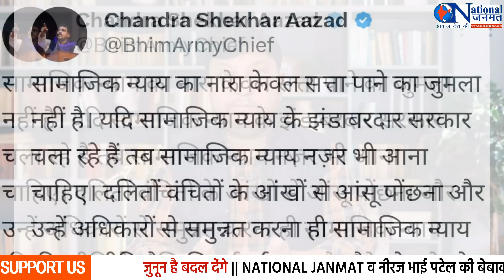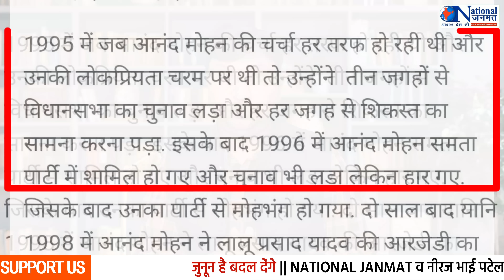सवर्ण वोट की चाहत में माफिया के चरणों में सामाजिक न्याय !